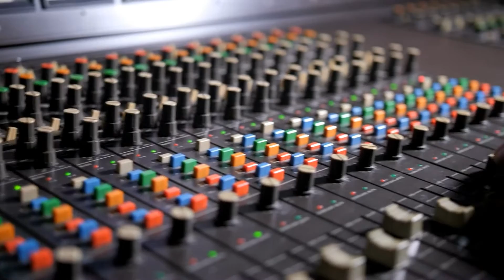Tom Davis The Game (full color)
Filmed at the historic Constantine Theater in Pawuska, OK, on October 29, 2022 by Puzzle Piece Photography and Produced by White Stallion Promotions. The theater was built in 1914 as an opera house where the greats, such as Enrico Caruso, performed. It is being refurbished and plays host to contemporary musical artists, comedians and operaretic, symphonic, ballet and theatrical performances. I call it HOME.